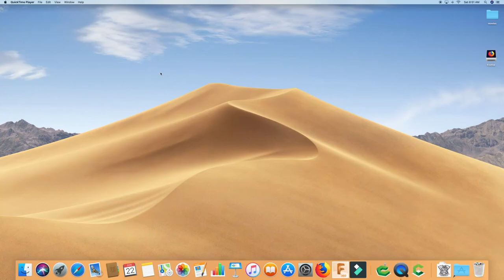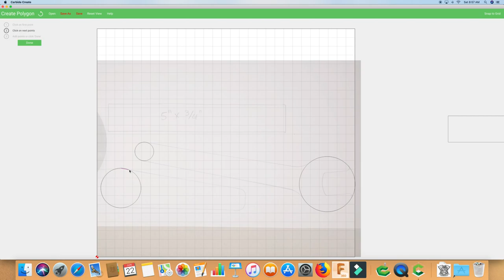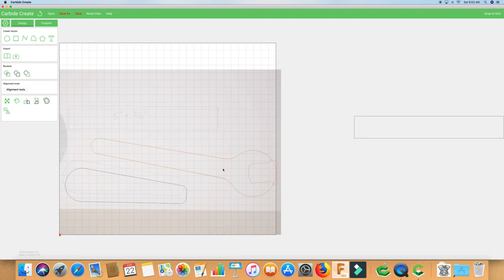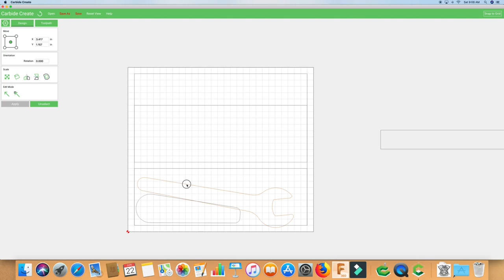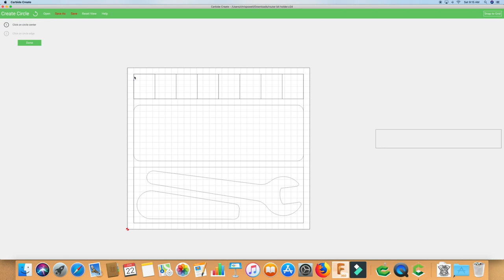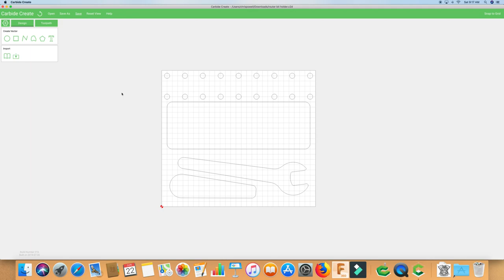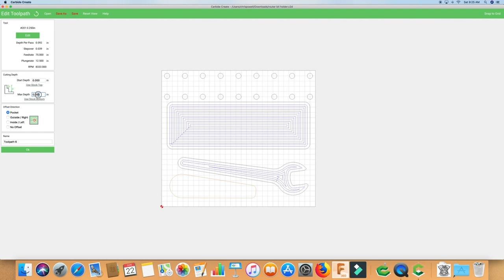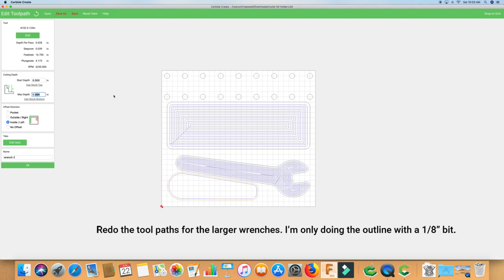Carbide Create Tutorial - Router Bit, Tools, and Accessory Holder Build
This video shows how I used Carbide Create to design a router bit and tool holder and make it on my Shapeoko XXL. It starts my taking a picture of the tools we plan to cut out a spot for, importing the image into CC, and tracing them to turn them into tool paths.

Did you make one of these after watching this tutorial? If so, I'd love to see it! Please tag me on Instagram @full_steam_designs and Facebook @Full Steam Designs